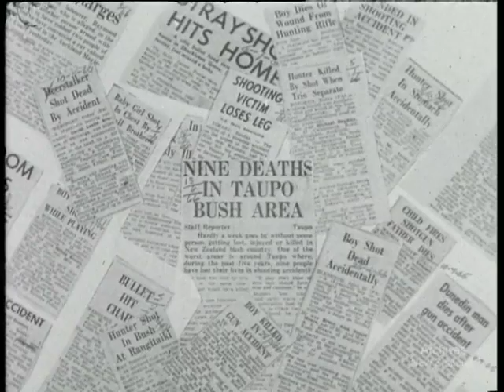Too Late to Be Sorry (1966)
B&W 6 mins. 16mm 244 ft. NFU Film  Instructional film on firearm safety, in which a hunting party demonstrates the five basic rules for handling firearms safely. BITC 128  W3471-mm-16bw482C DV file of BETASP telecini of 35mm film.